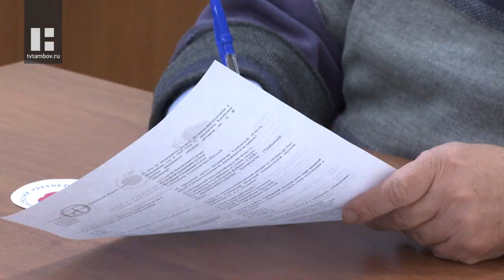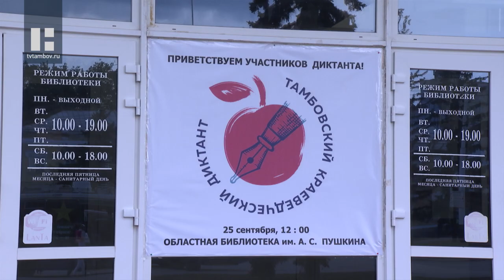Жители Тамбовской области написали краеведческий диктант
Жители региона в 4-ый раз написали краеведческий диктант. Акцию приурочили к 84-ой годовщине со дня  образования Тамбовской области.

Краеведческий диктант проводят уже 4 года и каждый раз накануне дня рождения области. Лучший подарок изменнику в этом случае - это знание свой истории. Желающих блеснуть исторической эрудицией, по традиции, гостеприимно встретила площадка Пушкинской библиотеки.